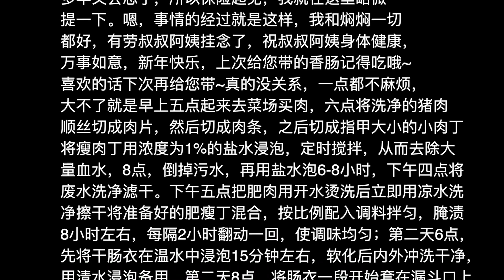当你有个又蠢又蠢又蠢又可爱的女旁友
不出意外的话，再也不会有一起玩游戏的视频了，大家且看且珍惜TT
我们搬家呐，所以最近有点忙~